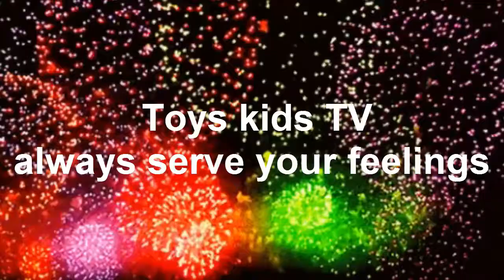Chay E Smile, First warning! Mom almost slap baby Chay E because of he play to bite mom hand so hurt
First warning! Mom almost slap baby Chay E because of he play to bite mom hand so hurt, Chay E comfortably with Smile